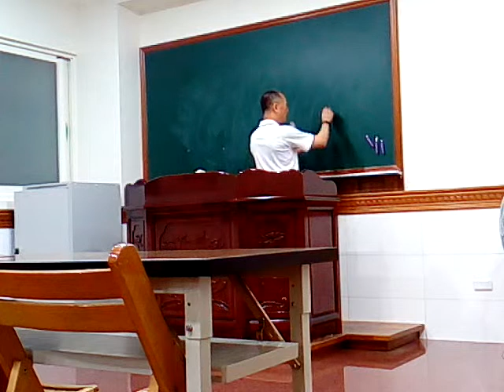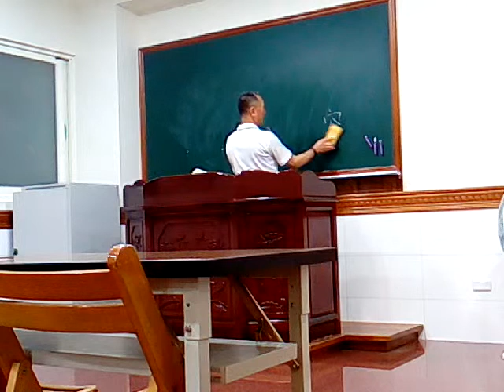VID 20180328 220017講訓班主班點傳師慈悲